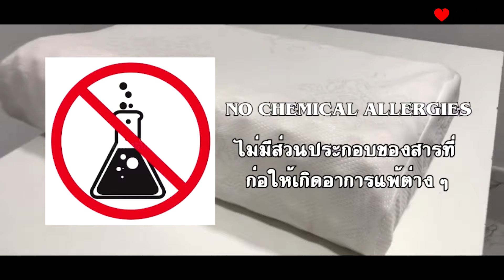คุณเจมส์ นักนอน 05 - คนนี้ไม่อยากพูดเยอะ ไปชมผลงานของเขาเลย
นอนหลับเก่ง ทักษะดี พรีเซนต์คล่อง
คุณเจมส์ นักนอน 05 อาสาสมัคร
NGO ต่างประเทศ  ผู้เต็มที่กับทุกสิ่งที่ทำ
 (แม้กระทั่งนอนหลับด้วยนะ) 😳
คนนี้ไม่อยากพูดเยอะ ไปชมผลงานของเขา
ที่ส่งเข้าคัดเลือกเป็นนักนอนรอบไฟนอลเลยดีกว่า..
บอกเลยว่าว้าวแน่นอน